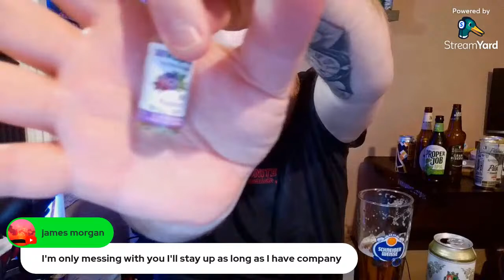Friday Night Online Chat and Drinks! BOSH